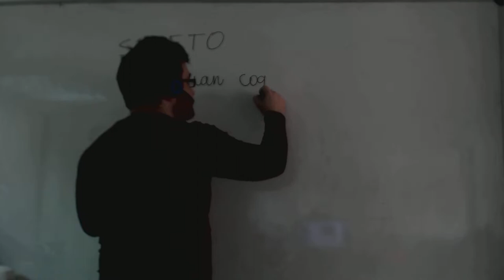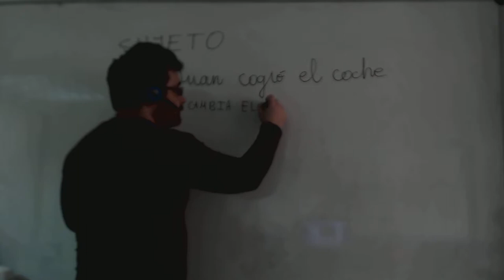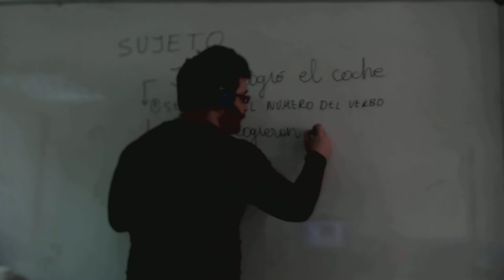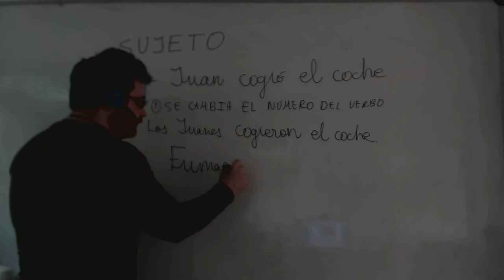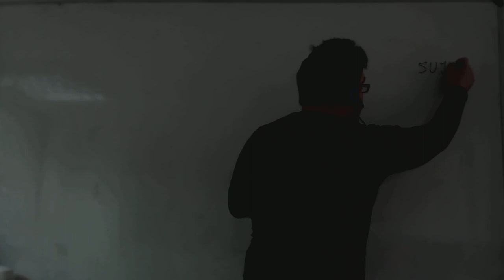El sujeto y como reconocerlo Lengua ESO Academia Usero Estepona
En este vídeo explicamos como reconocer el sujeto de una oración: algunos profesores y profesoras se decantan por preguntar QUIÉN al verbo, aunque hay otras maneras, por ejemplo, cambiar el número del verbo, lo que cambia con el verbo, es el sujeto.